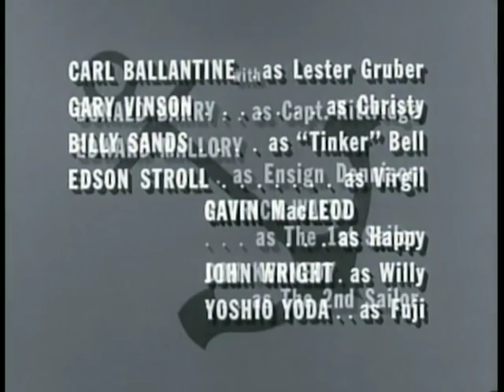McHale's Navy - Ensign Gets A Zero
Classic B&W Naval Comedy